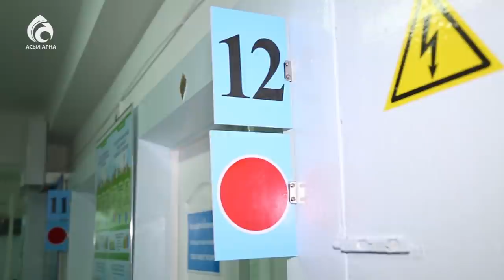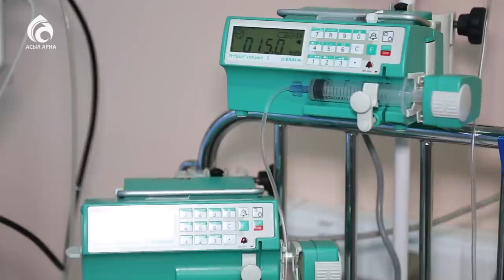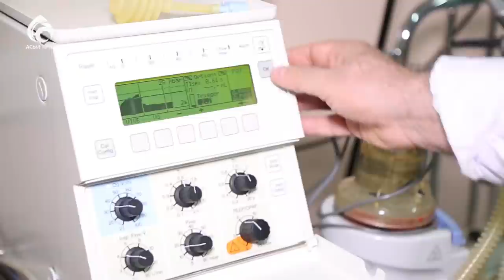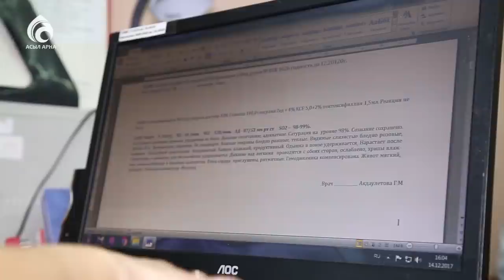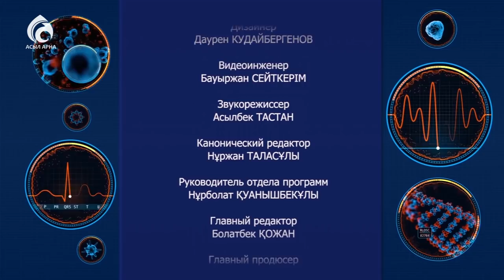ОРВИ у детей \ Семейный доктор \ Асыл арна